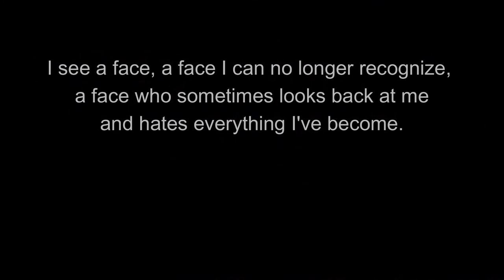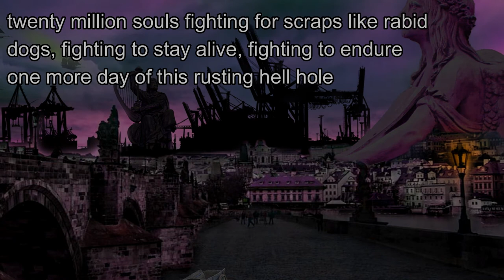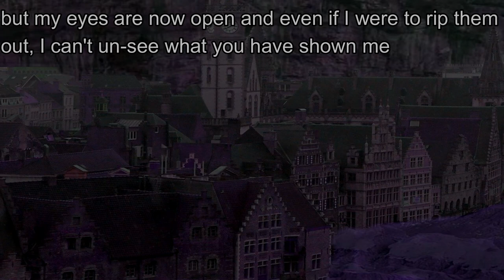My DnD Story - The Greenwalls Part 1